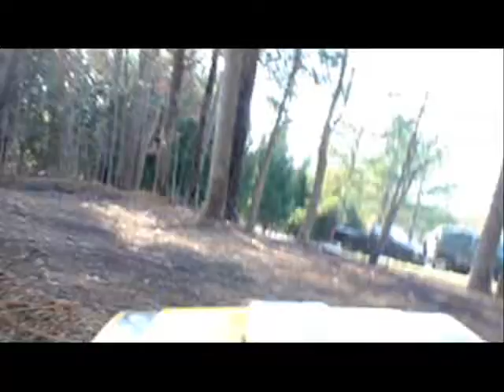RC track video 002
here's an on-board video recorded on my stock Tamiya Clodbuster RC truck of our RC track and around our house